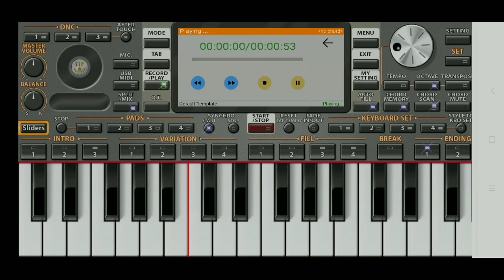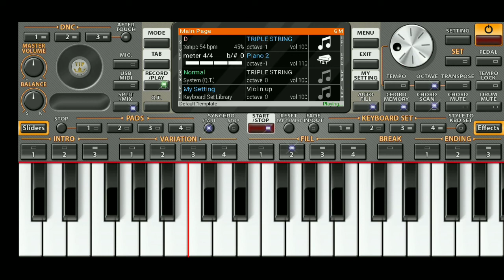khasi gospel song .mynsiem Jong nga instruments piano rythm